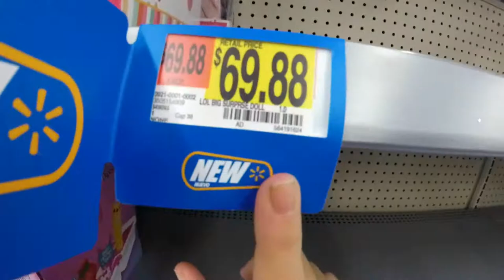VlogMiami5 DANCEI FUNK com AMERICANOS olhando - Manuella Lanzarini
*Esse foi mais um vídeo no canal, espero muito que vocês tenham gostado!
s2 DE UM LIKE, e ajude no crescimento!
s2 DEIXE UM COMENTÁRIO LINDO ai para nós!

s2 BEIJOS MANU LANZARINI